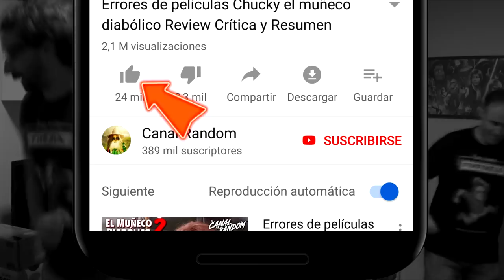ERRORES de películas BRIGHTBURN EL HIJO Crítica y Resumen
Colaboradores